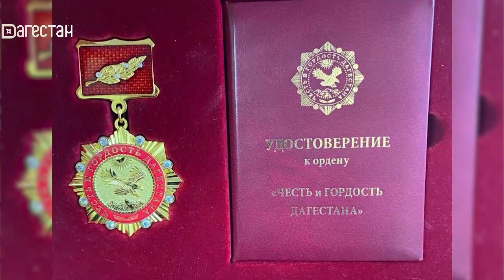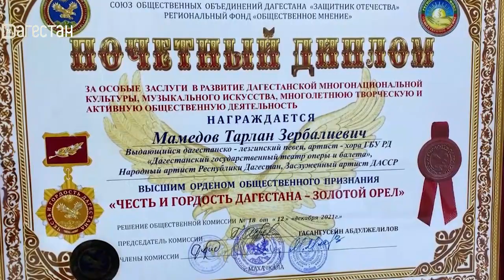«Вахтар ва инсанар». Тарлан Мамедов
Судьба одарила его голосом. Один из лучших исполнителей лезгинских народных песен, народный артист РД Тарлан Мамедов обладает баритональным тенором с великолепным тембром. Он исполняет песни не только на лезгинском, но и на многих других языках.